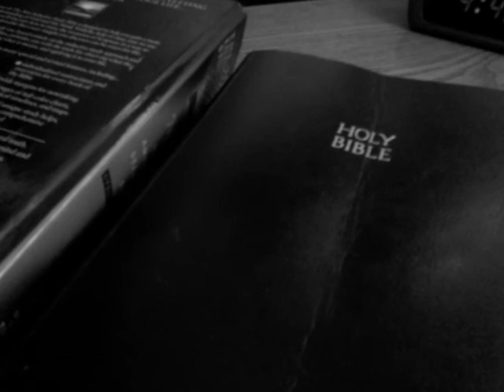Being tried by satan... demonic attacks.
Satan tries those in Christ. Be prepared and dont loose faith.